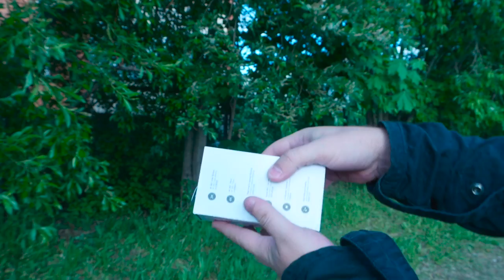Реально КРУТАЯ камера WUNDER360 C1 - 4K и 9 осевая стабилизация. Первое знакомство с камерой 360º